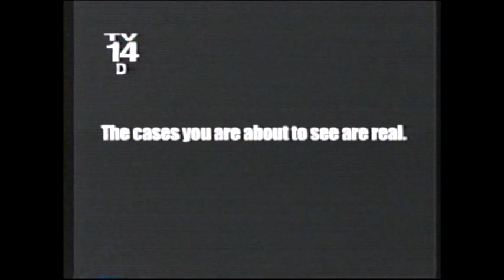Mix It Up (Tv Series) End Credits (WE 2004)